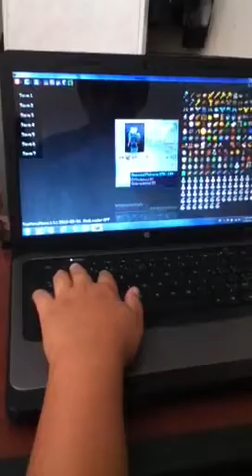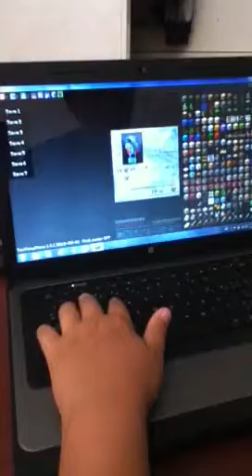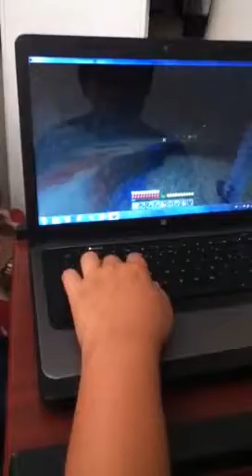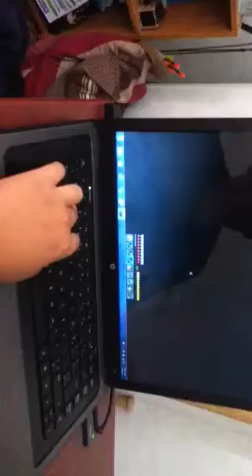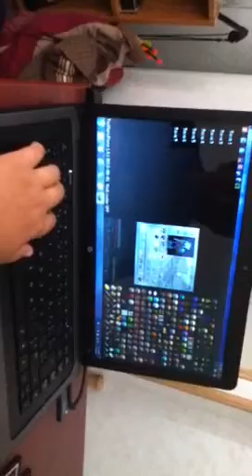David ep 2